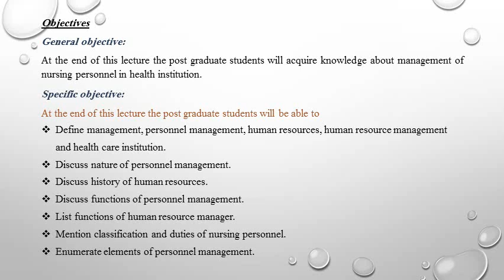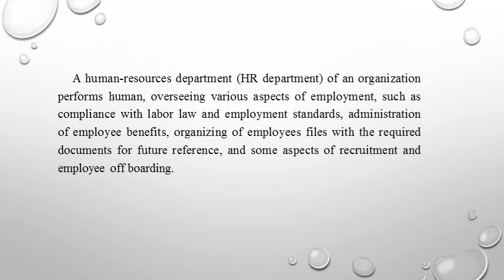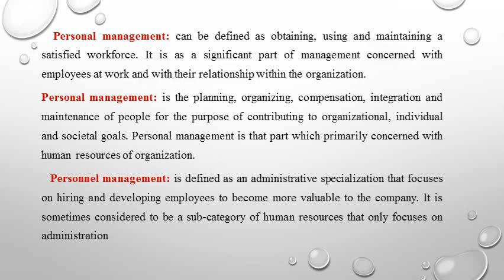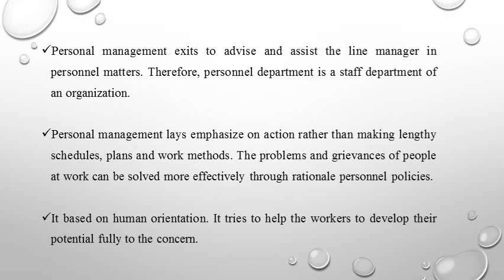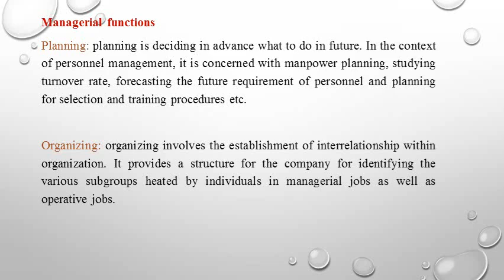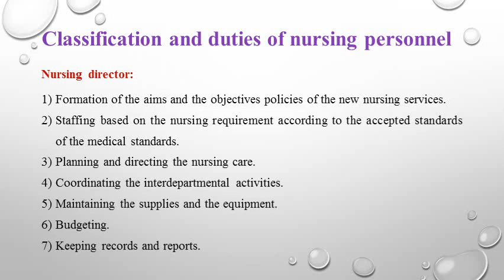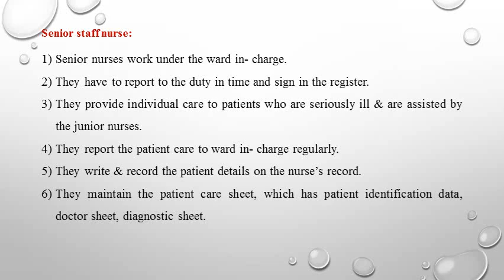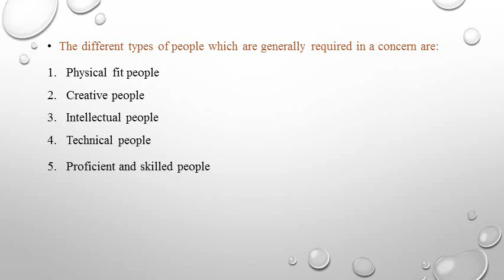ماجستير جزءثاني قسم ادارة التمريض محاضره د.سلوي بعنوان Management of nursing personnel بتاريخ 28-4